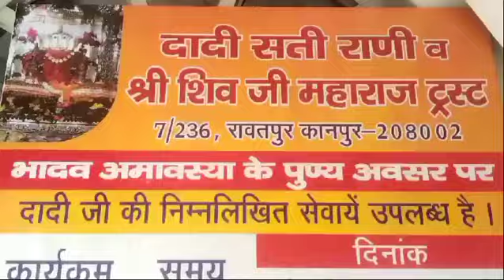3 सितंबर को श्री दादी राणी सती का 104 वां वार्षिक उत्सव बड़े उत्साह एवं उमंग के साथ मनाया जाएगा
3 सितंबर को श्री दादी राणी सती का 104 वां वार्षिक उत्सव बड़े उत्साह एवं उमंग के साथ मनाया जाएगा